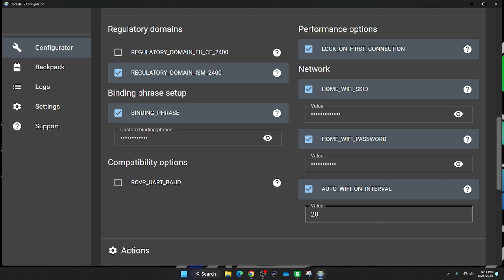3 Easy Tips For New Pilots To Master ExpressLRS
Three simple tips that will help any new pilot avoid some of the common Expresslrs hurdles. ELRS is amazing but sometimes can be frustrating. With these tips, all of my headaches went away.

ELRS flashing wifi dongle

Dax Neal licensed part 107 pilot in Arkansas